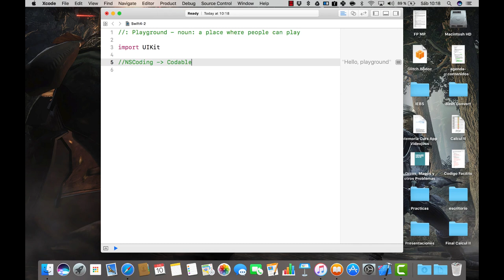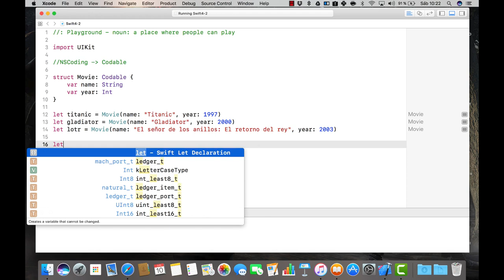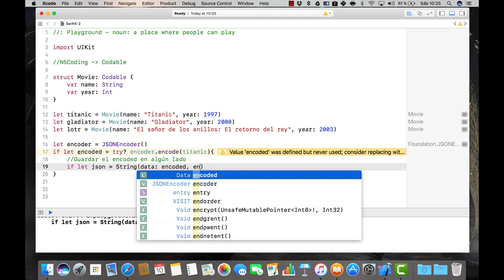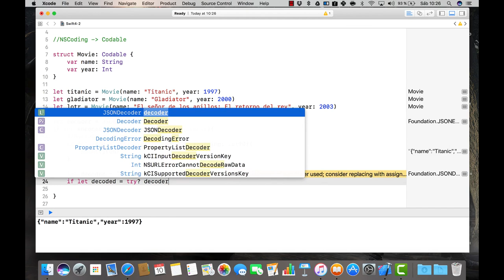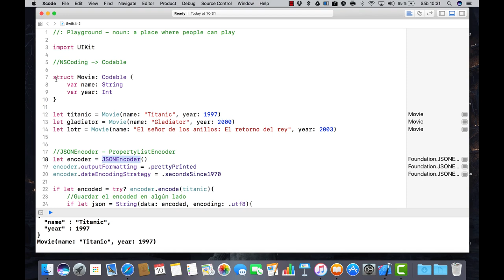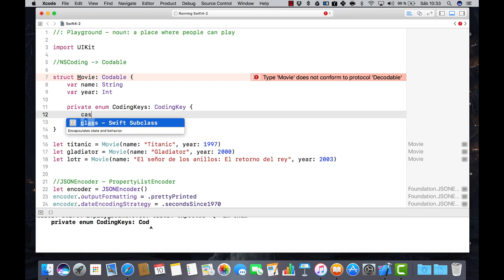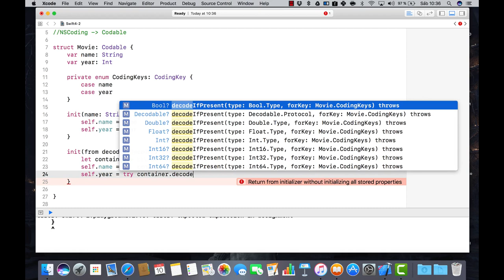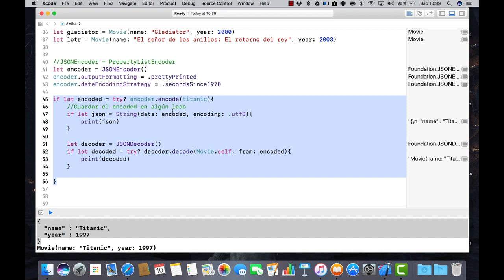iOS 11 - 15 - Novedades de Swift 4: Serialización, deserialización y los nuevos JSON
No te pierdas el nuevo curso de iOS 11 que lo está petando con las técnicas de enseñanza de nuestro fantástico profesor Juan Gabriel Gomila de Frogames, el favorito del e-learning en castellano.